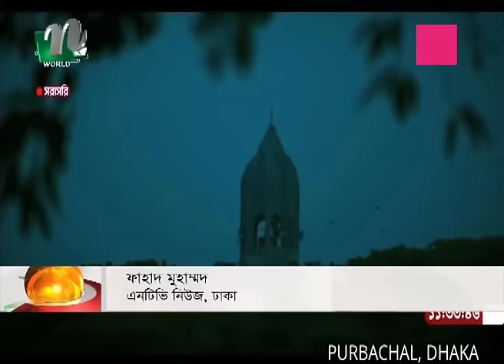🟢 সকালের খবর | Shokaler Khobor | 31 October 2023 | NTV Latest News Update